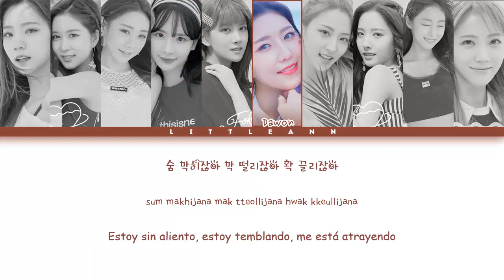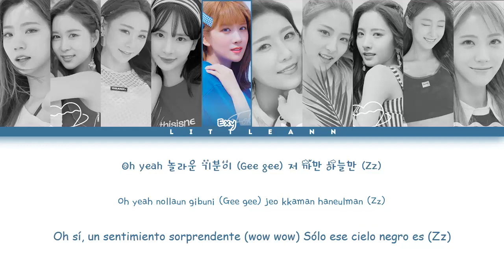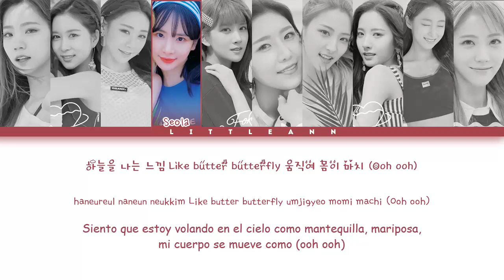WJSN (우주소녀) - Boogie Up Sub Español (Color Coded Letra Esp/Rom/Han/가사)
• WJSN (우주소녀)
• Boogie Up
• Álbum: SPECIAL ALBUM "For the Summer"
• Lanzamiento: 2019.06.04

• Bias: Exy, SeolA, Yeonjung, Yeoreum y Eunseo.
• Miembros: SeolA, Bona, Exy, Soobin, Luda, Dawon, Eunseo, Yeoreum, Dayoung y Yeonjung.

♥¡Sígueme!♥

• WJSN ⇢ SPECIAL ALBUM "For the Summer"

01. Boogie Up ✔
02. Oh My Summer (눈부셔)
03. My Type
04. Let's Dance (우리끼리)
05. Sugar Pop